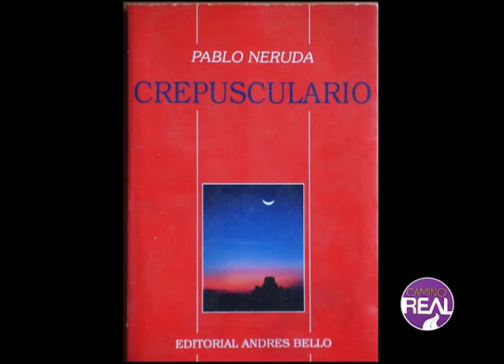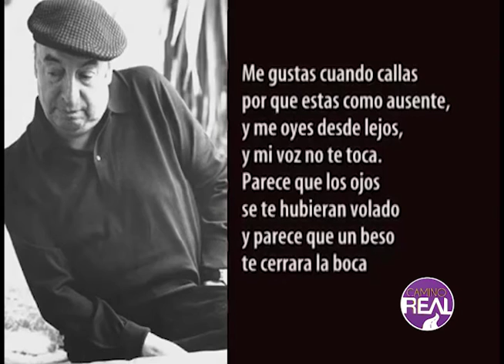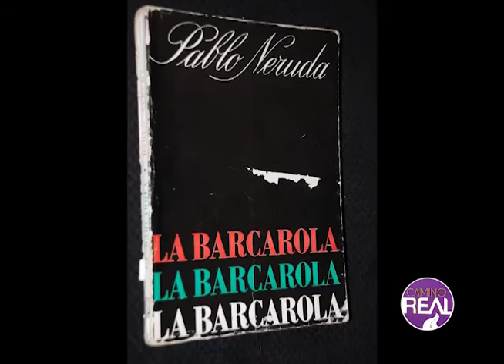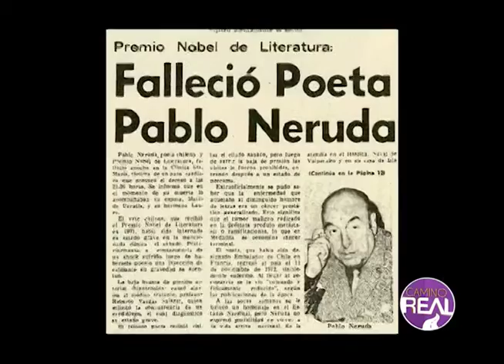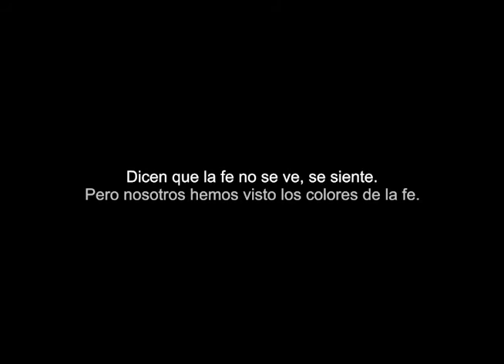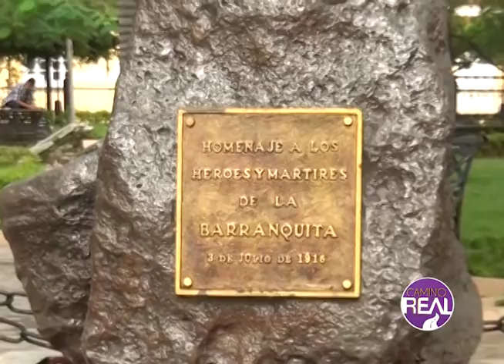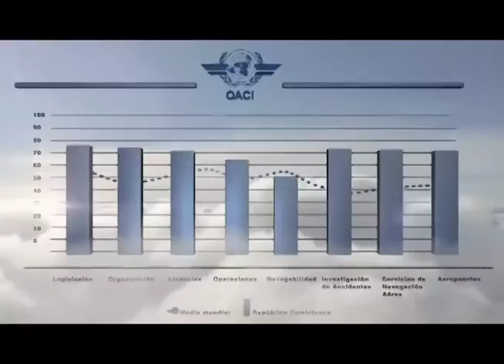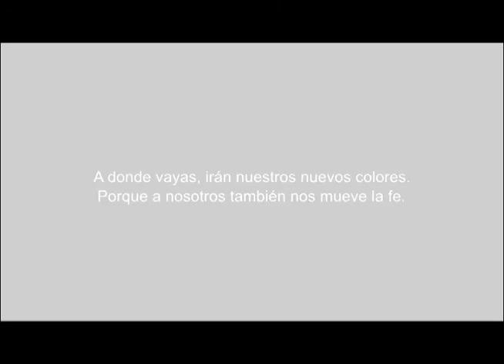Valverde de Mao, orígenes y costumbres - Camino Real #41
Páginas Revueltas: ​Pablo Neruda: Vida, Obra & Muerte.
​Páginas de Nuestra Historia: Mao.
Conversando con el Compañero: Papi López & César Prieto,